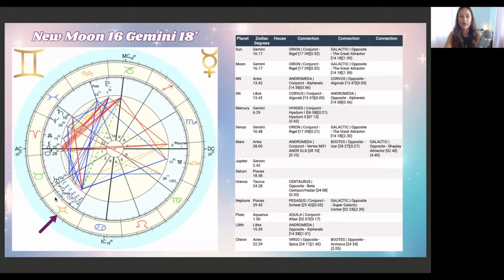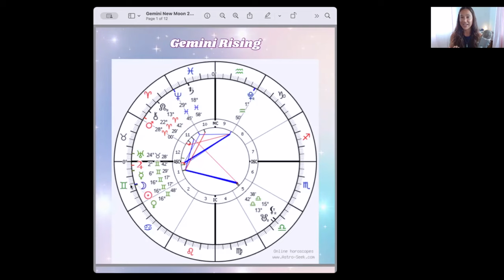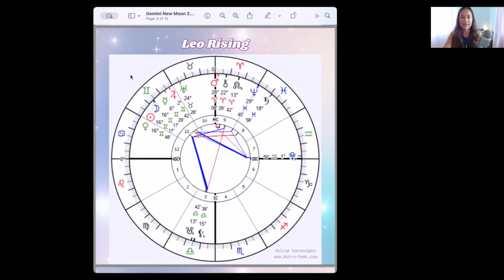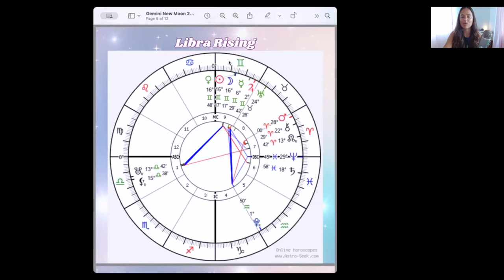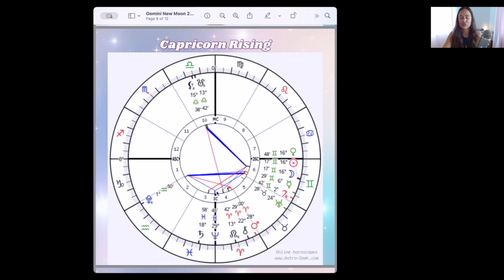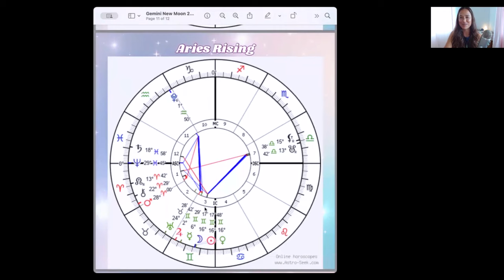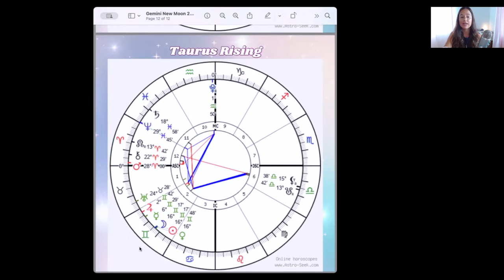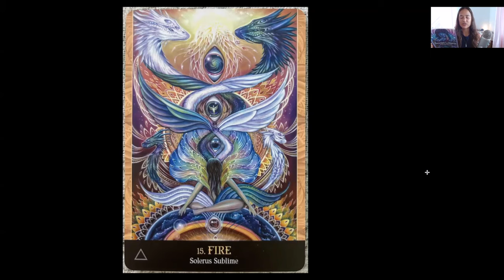Gemini New Moon June 6 ALL 12 SIGNS Galactic Astrology Guidance by Taylor Norris (QSG Practitioner)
"Gemini New Moon Galactic Astrology - LEMURIA AWAKENING, Haumea, Pele, Orion & Hyades - ALL 12 SIGNS"

Timestamps:
00:00 - Intro
01:18 - Distant Reiki Share Invite
02:05 - Galactic Astrology Reading of the Gemini New Moon
21:18 - Instructions for all 12 signs reading
22:55 - Gemini Rising
24:03 - Cancer Rising
26:24 - Leo Rising
27:59 - Virgo Rising
29:12 - Libra Rising
30:29 - Scorpio Rising
31:45 - Sagittarius Rising
33:07 - Capricorn Rising
34:40 - Aquarius Rising
35:47 - Pisces Rising
37:23 - Aries Rising
39:25 - Taurus Rising
40:47 - Beyond Lemuria Card Pull for Highest Guidance for All Watching
45:48 - Outro

🌀 June 20-21 🔥 Holy Fire III/World Peace Reiki 1 & 2 Certification Training Class ⤵️

🤍 Reiki Sessions
🌙 Astrological Consultations

Youtube: Taylor Norris Reiki

 / taylornorrisreiki